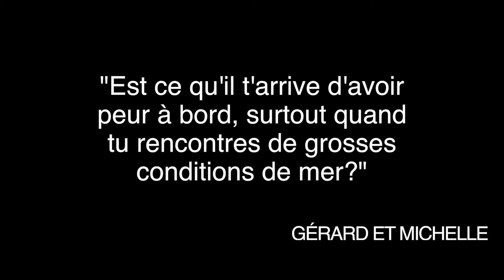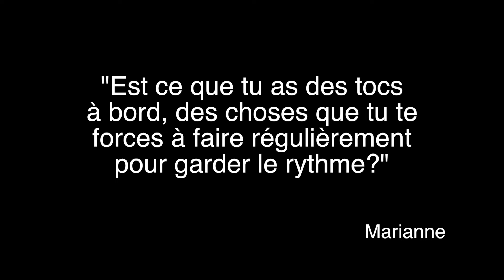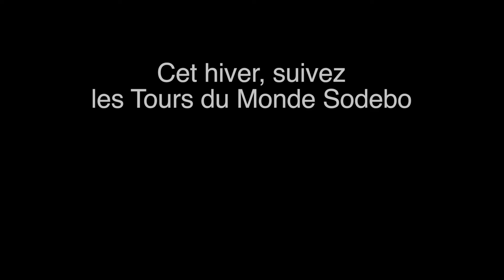L'interview Tour du Monde avec Armel Le Cléac'h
Nous vous avons proposé de poser vos questions aux skippers qui vont partir pour un Tour du Monde en solitaire cet hiver.
Voici l'interview croisée de Thomas Coville et Armel Le Cléac'h (skipper Voile Banque Populaire sur le Vendée Globe)